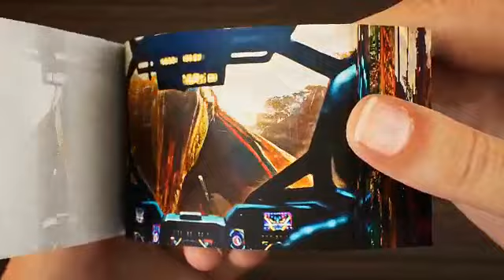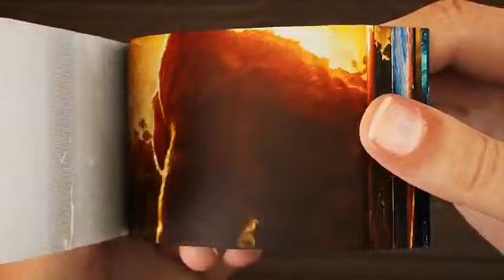Kong vs warbat battle fight flipbook gorilla vs Kong flipbook